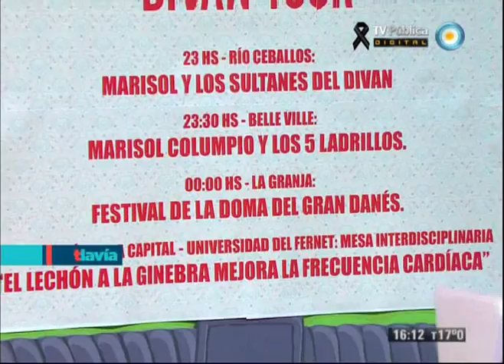TesT - 08-08-13 - Marisol Columpio y su exclusivo "celo-test"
La psicopedagoga Marisol Columpio (Mariana Briski) presenta un informe sobre "el síndrome del príncipe destronado". Además, conocemos su sistema exclusivo para detectar los celos, el "celo-test".